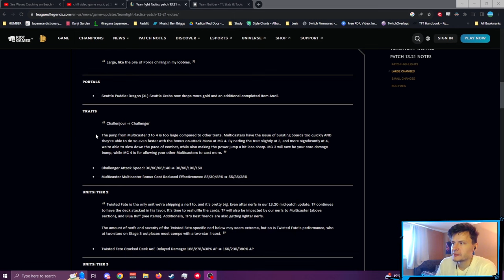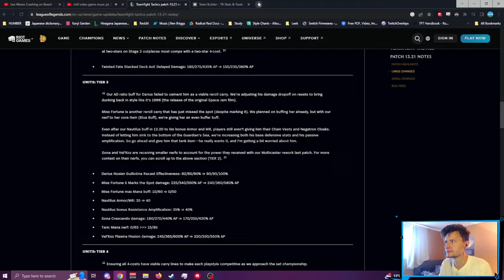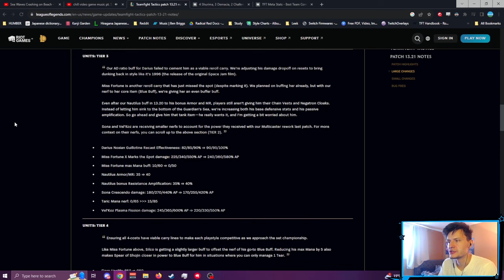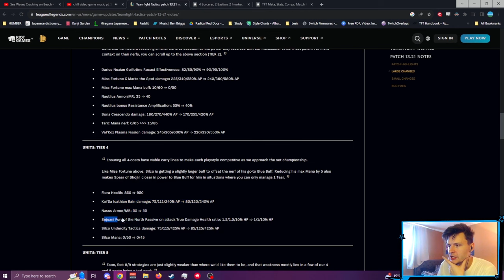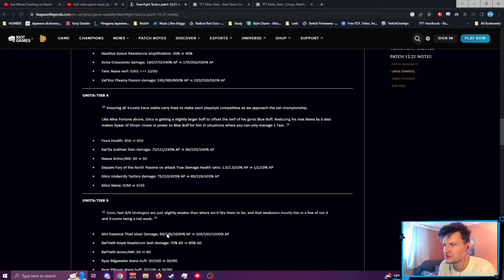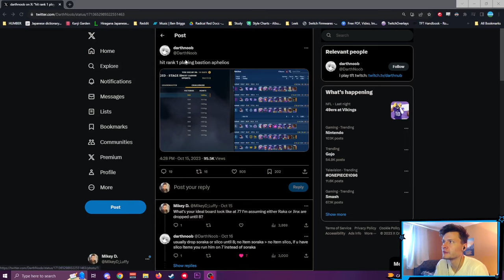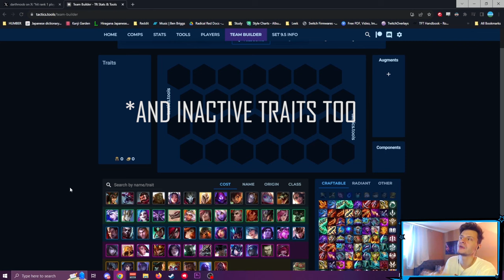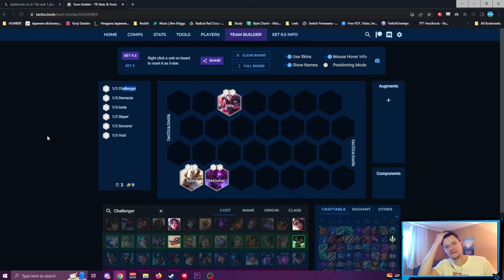Which Comps Will Be OP in PATCH 13.21 And How To Play Them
The patch notes for patch 13.21 just dropped. Let's take a look at which comps will no longer be good (Multicasters xd) and which comps we should be angling for when the new patch drops!

Stick around for more tips, guides and vod reviews!

Watch me Live! Come ask any questions you want